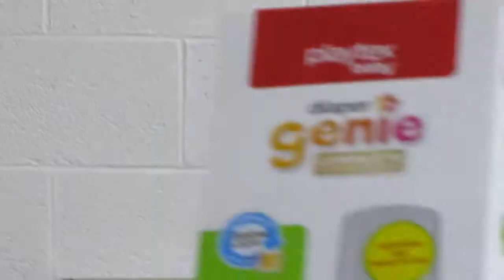Detroit Vibezcam Live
Kace Babyshower,,, Vibezcam Live